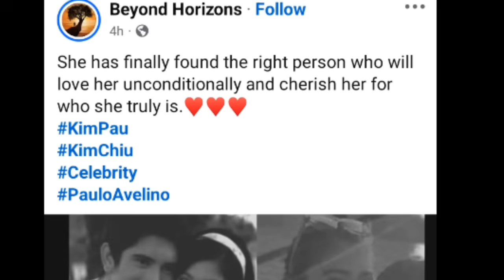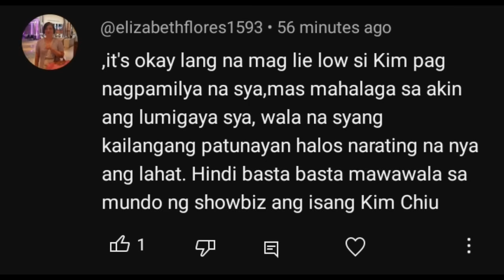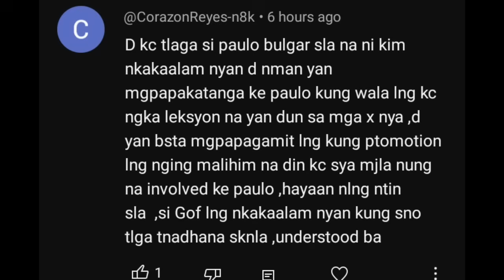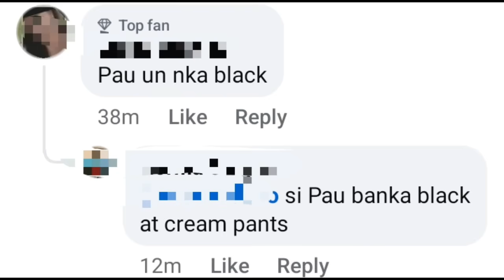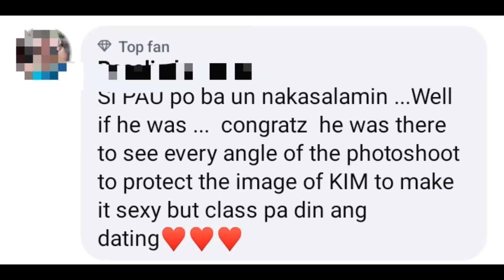HALA‼️PAULO TINAWAGAN NI3 KIM? PAU TO THE RESCUE AGAD KAY KIM?! GRABE TODO INGAT NAMAN KAY KIMMY?!